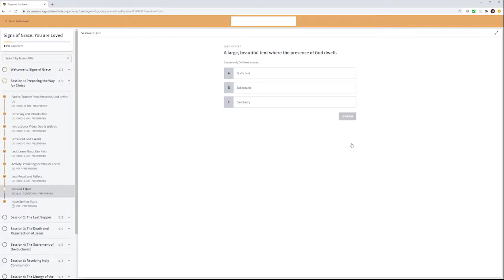What is Signs of Grace? | Augustine Institute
This is the sacramental preparation program you’ve been waiting for! Created by the trusted theologians and the award-winning film studio at the Augustine Institute, SIGNS OF GRACE is the only comprehensive sacramental preparation program for children that includes a thorough family faith formation component.

The Augustine Institute exists to help you and your loved ones better understand, live, and share your faith. We create innovative and engaging materials that help all Catholics deepen their relationship with God and his Church to proclaim the Gospel of Jesus Christ. From our Graduate School of Theology to FORMED.org (the Catholic media platform), our children’s content, books, curriculum, parish programs, and Bible studies, we are here to support you at every level of your faith journey. With our expert theologians and biblical scholars at the heart of all we do, you can trust that our content aligns with the teachings of the Catholic Church.

Serving lay Catholics, parishes, and schools, we look forward to journeying with you and working together to build a Catholic culture.‬‬‬‬‬‬‬‬